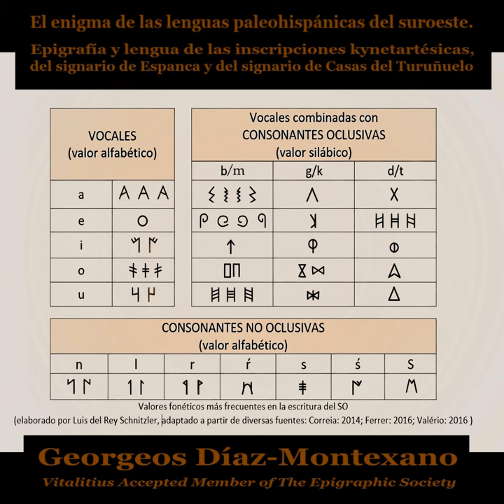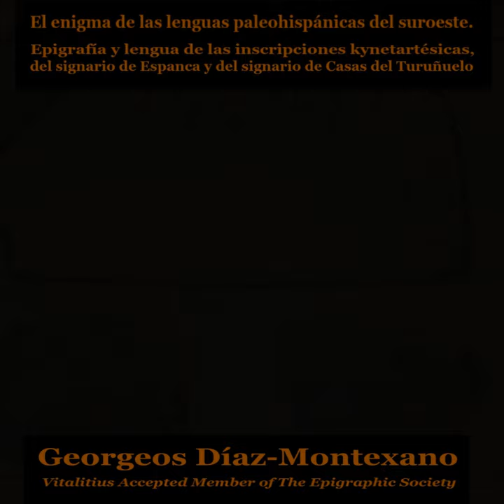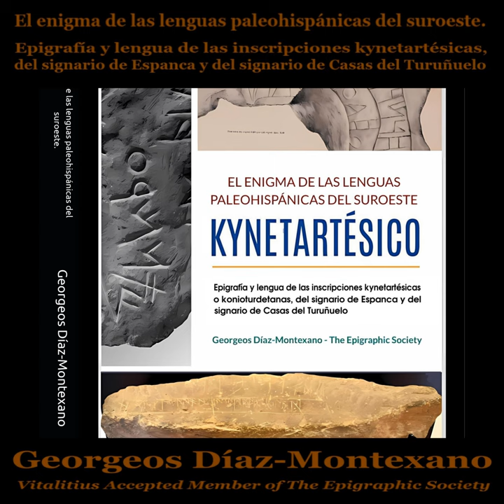El enigma de las lenguas paleohispánicas del suroeste, por Georgeos Díaz-Montexano.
El enigma de las lenguas paleohispánicas del suroeste
Georgeos Díaz-Montexano

Versión a Todo Color. ¡Ya disponible en Amazon!
Versión en B/N. ¡Ya disponible en Amazon!